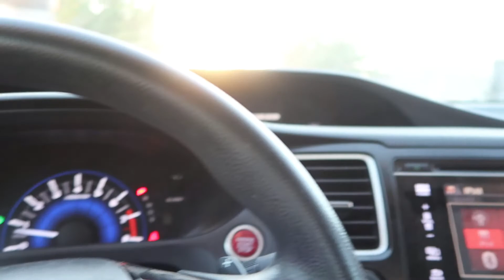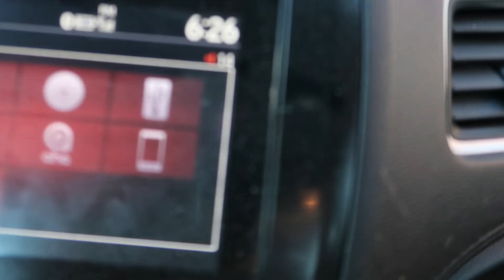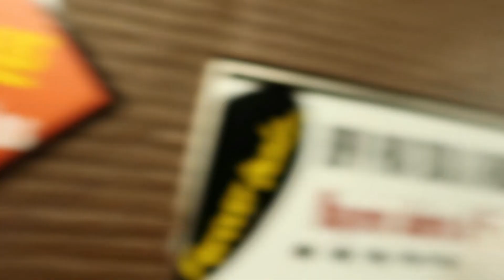PRIMERA VEZ EN UN UBER!!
Diganme que es mejor hacer amigos quiero saber que piensan